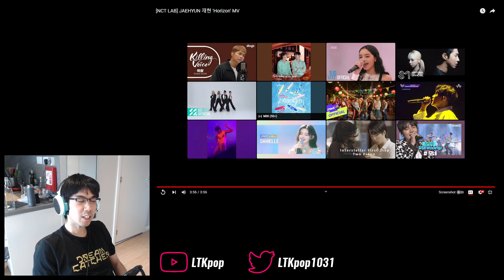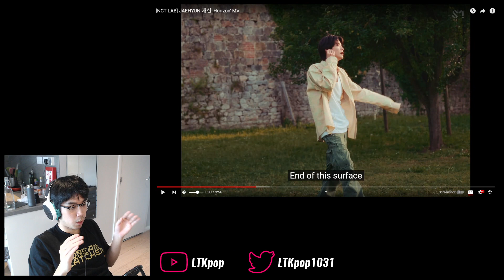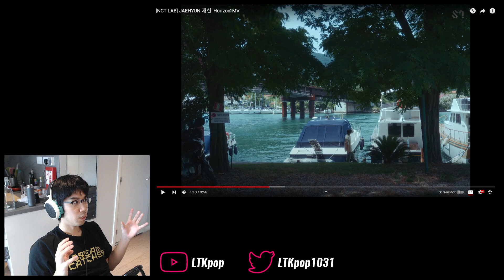Jaehyun (재현) - 'Horizon' First Watch & Reaction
Oh now ain't this one a little bit refined...

0:00 Intro
1:54 Watchthrough
5:50 Analysis & ramble
11:49 Final thoughts